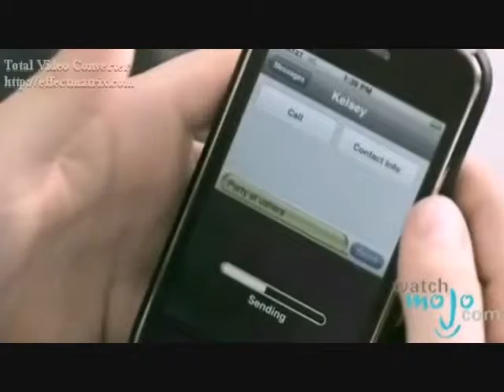Girl In The Mirror (Justin Bieber Video) with lyrics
A video I made for Justin Bieber using the song "Girl In The Mirror" by Britney Spears.

Lyrics:

There's a girl in the mirror
I wonder who she is
Sometimes I think I know her
Sometimes I really wish I did
There's a story in her eyes
Lullabies and goodbyes
When she's looking back at me
I can tell her heart is broken easily
'Cause the girl in my mirror
Is crying out tonight
And there's nothing I can tell her
To make her feel alright
Oh the girl in my mirror
Is crying 'cause of you
And I wish there was something
Something I could do

I would tell her
Not to be afraid
The pain that she's feeling
The sense of loneliness will fade
So dry your tears and rest assured
Love will find you like before
I know nothing really works that easily

I wish there was something
Oh I wish there was something
I could do
I can't believe it's what I see
That the girl in the mirror
The girl in the mirror
Is me

I can't believe what I see no
The girl in my mirror is me
Ooh is me

I could do